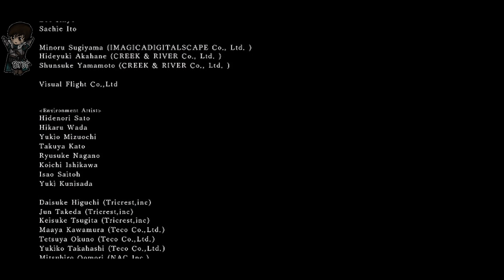Anfang & Ende | Weitergespielt #1 | Dark Souls II | Finale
Das Sterben geht weiter! Brot beendet nicht nur sein Spiel, sondern AtoO startet auch ein neues.
Also seht, wie Schildkrötenbrot die Riesen niederstreckt, sich Nashandra stellt und wie AtoO das erste mal selbst am Gamepad stirbt. Damit ist es aber noch lange nicht vorbei. Bald erwartet euch das DLC: Crown Of The Sunken King und die Reise von AtoO wird natürlich auch fortgesetzt.
Viel Spaß mit diesem Teil und Allem was noch kommen mag!

Holt euch auch Dark Souls II

Vor Anfang & Ende | Weitergespielt #1 | Dark Souls II gab es noch ein Angespielt

Release:  25. April 2014
Publisher:  Namco Bandai
Entwickler: FromSoftware, Inc.